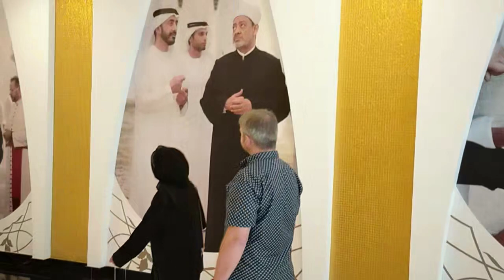فن وجمال ورقي من اجل الانسان جامع الشيخ زايد ب ابي ظبي